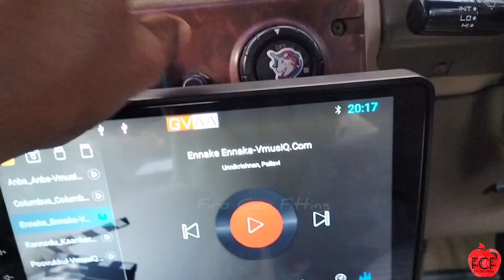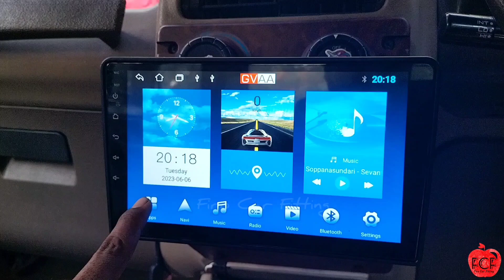Old Bolero (4K) Android Audio ✅ Fitting 🚘 The Budget 😀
( Old Bolero  )Android audio fitting 🔈🔊🔊 Full HD , 4K Support , Gorilla glass , USB , GPS ,BT , Fam , Reverse Camera  , subwoofer out , All Apps  accepted , 1 year warranty 🤝💯

Bast Price 🤝🔈🔉🔊🔊🔊🔊

All India courier available 👍
All Card accepted 👍
EMI Available 👍